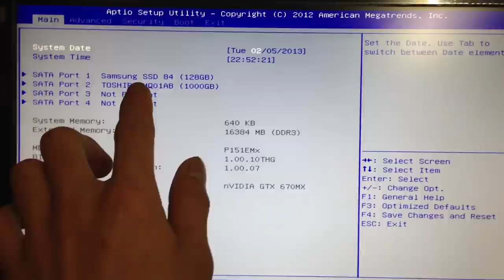삼성 840 Pro (128GB) SSD 장착 후 BIOS 인식여부 확인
삼성 840 Pro (128GB) SSD 장착 후 BIOS 인식여부 확인하는 동영상입니다. 자세한 사항은 포스트를 참고하시기 바랍니다.